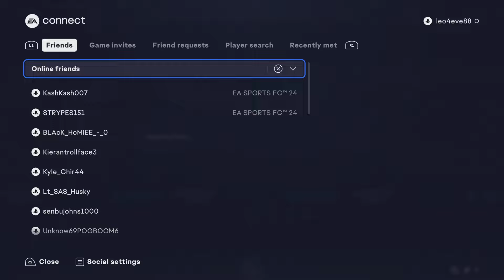Champ rewards FC 24 (DECENT REWARDS)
(FC 24)

In this video, we will play the games and open packs

Keep in mind that this video might be three weeks old, I am kind of lazy when it comes to editing, I am sure you can relate, as there millions of things we want to do, I stay up still 9am doing everything because there is not enough time in the day. Playing games is time consuming, however editing is on another level, it's just boring to wait so long. Thanks for your patience tho, I always try my best to make a good video no matter how long it takes. I hope you Enjoy!

✅What Does Gaming Mean?

Gaming refers to playing electronic games, whether through consoles, computers, mobile phones, or other mediums altogether. Gaming is a nuanced term that suggests regular gameplay, possibly as a hobby. Although traditionally a solitary form of relaxation, online multiplayer video games have made gaming a popular group activity as well.